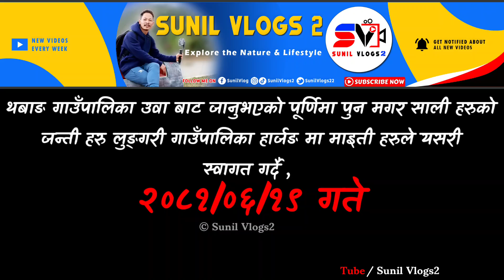Uwa ko Janti Lai Swagat Gardai Purnuma Sali Ko Bibaha | Purnima Wedding | Harjang | Sunil Vlogs2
Purnuma Sali Ko Bibaha | Yasto Samm Ramailo | Purnima Wedding | Harjang Rolpa | Sunil Vlogs2

💻 LAPTOP :: ASUS

⏹ Video Editing Apps/SW ::
KineMaster App

TAG_- 👇
New episodes
Husband Wife
Rural lifestyle
Village lifestyle
Nepal Vlog video
daily Vlog
Sunil Vlogs2
Sunil vlogs
Jelbang Vlog
Gaule vlog
Family Vlog

Thanks for visit::
Thanks for visit :::
  hopeful